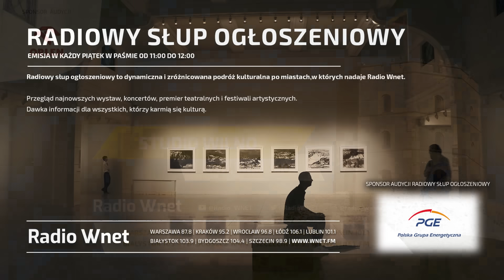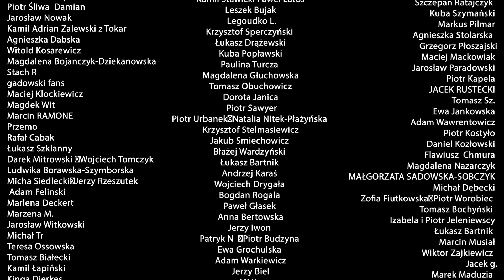Marek Budzisz: Ukraina jest bankrutem. Rosja jest gotowa na długoletnią wrogość wobec Zachodu